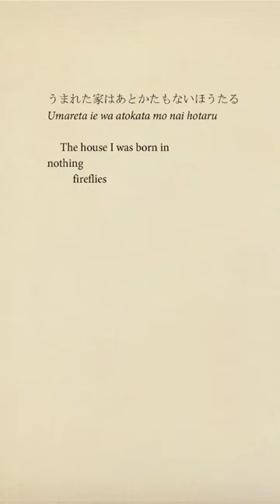from POEMS OF TANEDA SANTOKA | Anthony Opal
POEMS OF TANEDA SANTOKA
By Taneda Santoka
Translated by Anthony Opal

Haiku that seem like haiku aren’t bad. But haiku that don’t seem like haiku - that’s what I want these days.

-Taneda Santoka, 12/08/1936

     I go in
still
          the blue mountains

Santoka’s work can appear spare, anemic even. But each poem is firmly dug in - small offerings, dark generosities -

     The house I was born in
nothing
          fireflies

Poems of Taneda Santoka is a short and varied collection of Santoka’s haiku. Each translation is accompanied by the original Japanese text and English transliteration (romaji).

Author:  Taneda Santoka
Translator: Anthony Opal
Booklet, 12 pp, 7 x 5.25 in
Language: Japanese / English
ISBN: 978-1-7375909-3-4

Taneda Santoka (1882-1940) was born on the island of Honshu, Japan. He began his literary career publishing translations of Turgenev and Maupassant in Seinen. In 1911, Santoka joined a local haiku group, and by 1913 he was accepted as a disciple of Ogiwara Seisensui (often regarded as the founder of free-form haiku - shinkeikō 新傾向 - ‘new trend’). Santoka’s resonance with this non-traditional approach is apparent, writing in his journal on December 8, 1936: “Haiku that seem like haiku aren’t bad. But haiku that don’t seem like haiku - that’s what I want these days.” This desire for invention and forward motion is a theme throughout Santoka’s life and poems. After years of wandering, Santoka settled near Matsuyama City, where he died on October 11, 1940.

Anthony Opal (b. 1983) is a poet, translator, and editor. His books include Action (2014), Procession (2020), and The Roof Above Our Heads (2021), as well as translations of Hatano Soha, Taneda Santoka, Kobayashi Issa, Yosa Buson, Matsuo Basho, and a linguistic survey on the Book of Jonah. His work has appeared in various magazines and journals, including Boston Review, Harvard Divinity Bulletin, Notre Dame Review, and Poetry. He received an MFA from Northwestern University and currently lives in Chicago, IL, where he edits The Economy Magazine + Press.

THE ECONOMY PRESS publishes booklets of poetry, prose, and hybrid work.